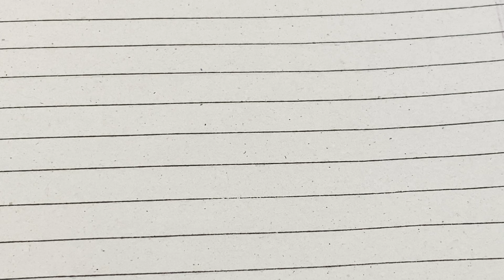Latest Gold Nose Ring Nathliya Collections 2022